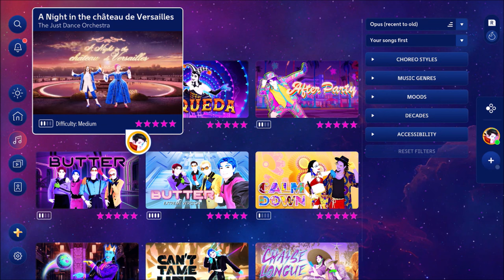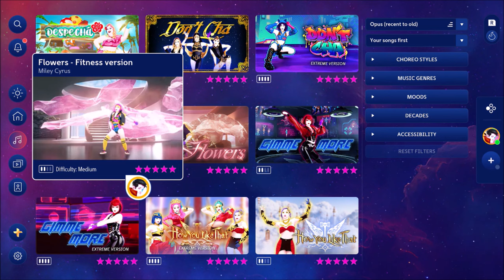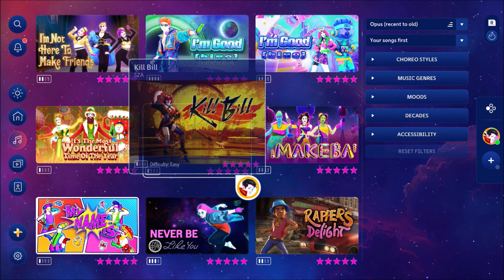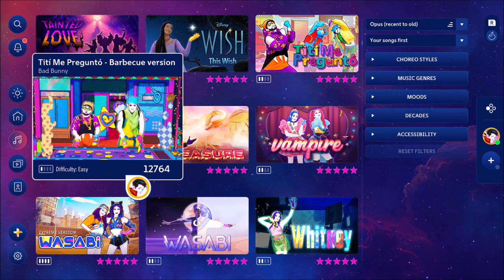Just Dance 2024 Edition - Full Songlist (All Megastar)